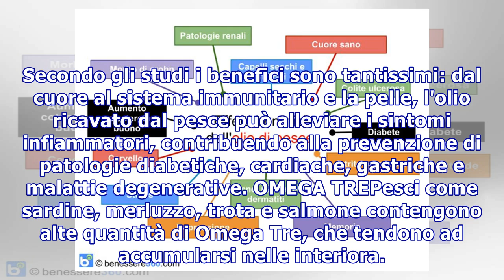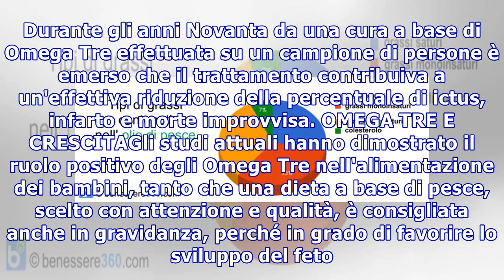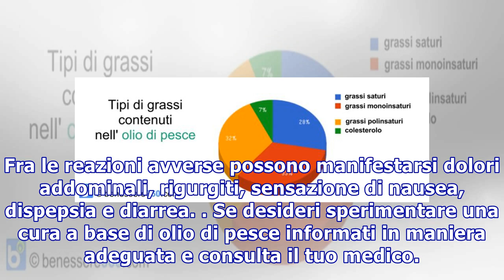Olio di pesce: benefici e controindicazioni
Olio di pesce: benefici e controindicazioni Impara a conoscere gli integratori e scopri le fonti di Omega Tre AdChoicesADVERTISINGinRead invented by TeadsDisponibile sotto forma di integratore alimentare, l'olio di pesce è ricco di Omega Tre, nutrienti fondamentali per l'organismo. Secondo gli studi...